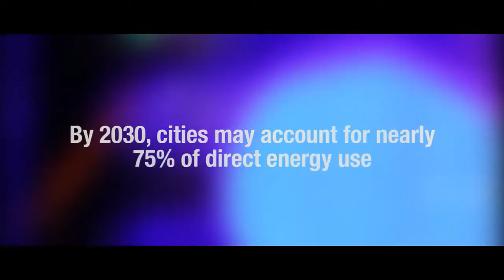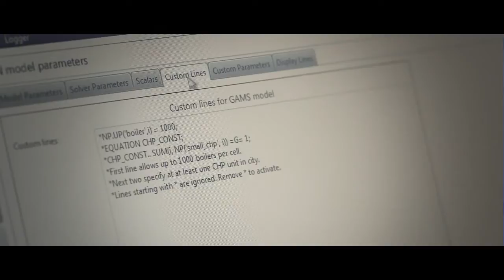Urban Energy Systems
What are the energy challenges for cities around the globe? How much energy do cities use? What does urbanization mean for the world's CO2 emissions? What do city planners need to do to optimize the way energy is used? Discover the benefits of a systematic, integrated approach to the design and operation of urban energy systems.